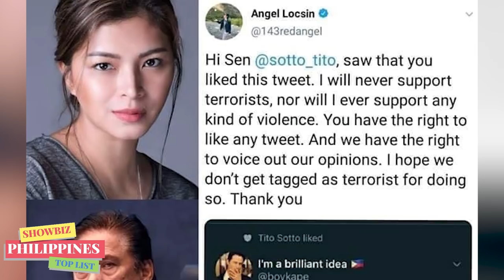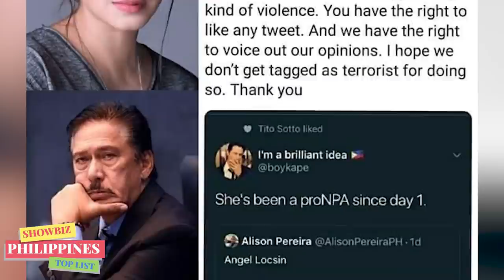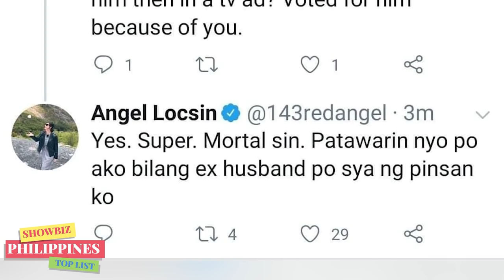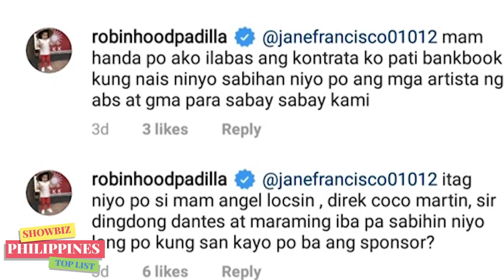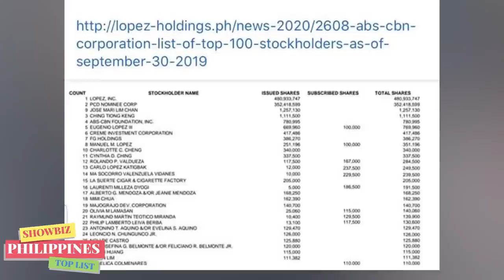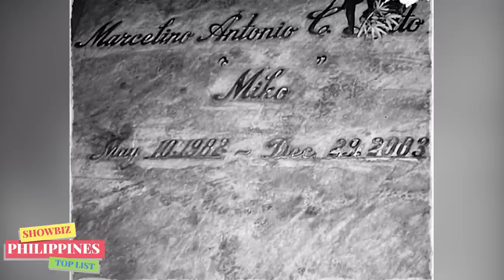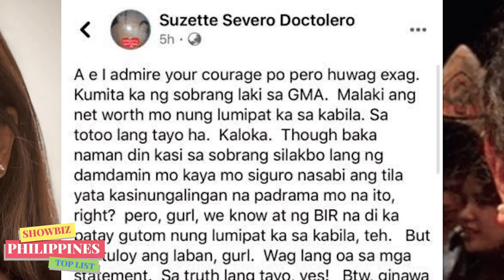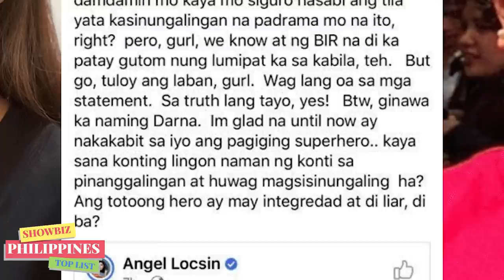PINAKA-KONTROBERSYAL na ISSUE ni ANGEL LOCSIN sa SHOWBIZ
MOST CONTROVERSIAL Moments and Issues of Angel Locsin in Showbiz!

🎵 Track Info:

Title: Spring by Ikson
Genrea and Mood: Dance & Electronic + Calm